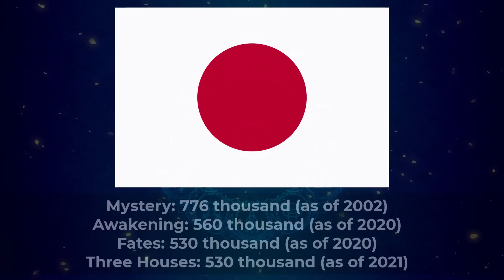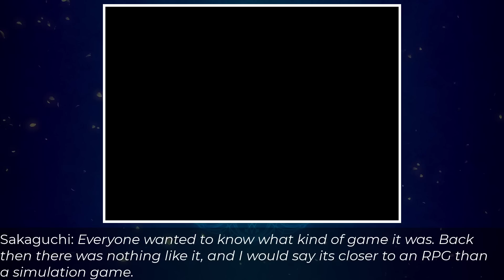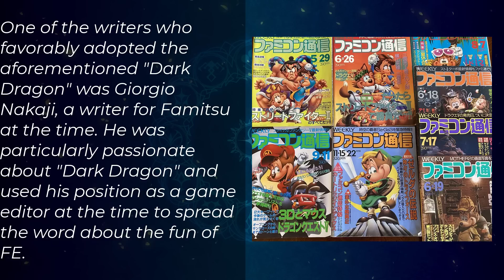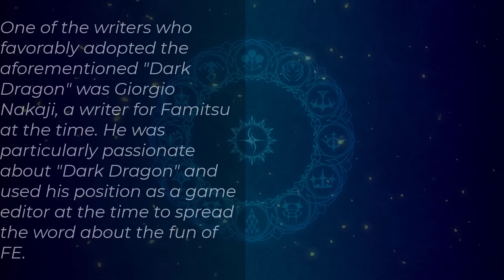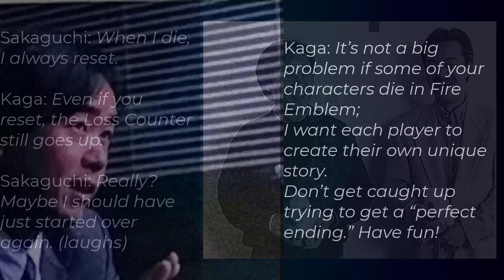When Fire Emblem and Final Fantasy Clashed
Today we crack open a time capsule and go over what has become one of my favorite interviews relating to Fire Emblem. a 90s era FE interview will of course be headlined by Shouzou Kaga, Fire Emblem's creator. But beside him for this sit down was none other than Hironobu Sakaguchi, the creator of Final Fantasy.  But in my opinion, to really appreciate what this interview meant at the time, context for Fire Emblem, Final Fantasy, and 1994 is required.